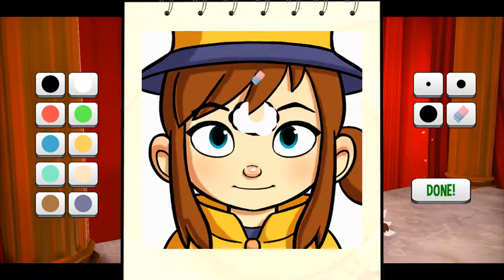A Hat In Time CO-OP Let's Play EPISODE 4 | Battle of the Birds!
In today's episode we begin exploring and exploding Dead Bird Studios!
Wait is that yellow guy really a bird...?